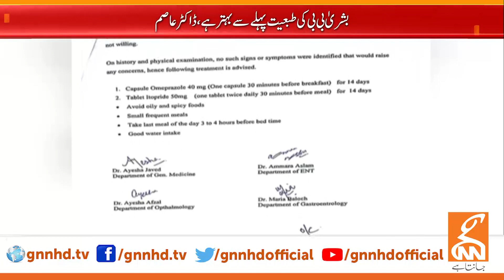Bushra Bibi's Doctor Revelations | Breaking News | GNN